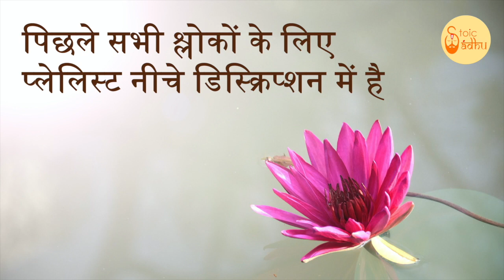Bhagavad Gita 10.16 | Chapter 10 Shloka 16 | भगवद् गीता 10.16 | अध्याय 10 श्लोक 16 | Gita Shloka 388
भगवद् गीता (भगवान का गीत) सबसे महत्वपूर्ण हिंदू ग्रन्थ है जो हिंदू धर्म के विचारों का एक संश्लेषण प्रदान करता है। यह धर्म, भक्ति और मोक्ष से सम्बंधित योग के विचारों पर चर्चा करता है। इसमें ज्ञान, भक्ति, कर्म और राजयोग चारों ही योग के मार्ग सम्मिलित हैं। इस वीडियो में भगवद् गीता के दसवें अध्याय के श्लोक 16 की चर्चा की गई है।

Bhagavad Gita (The song of God) is the most important Hindu text which provides a synthesis of the ideas of Hinduism. It talks about dharma, bhakti and the yogic ideas of moksha. It covers jnana, bhakti, karma, and Raja Yoga. In this video the Shloka 16 of the tenth chapter of Bhagavad Gita is been discussed.